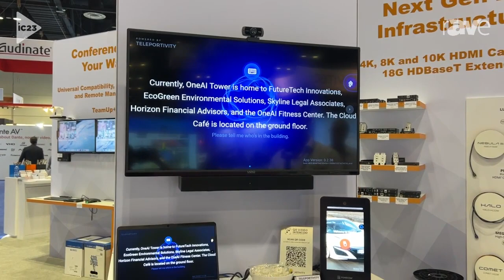InfoComm 2023: TELEPORTIVITY Showcases Digital Signage with Embedded ChatGPT at Liberty AV Booth